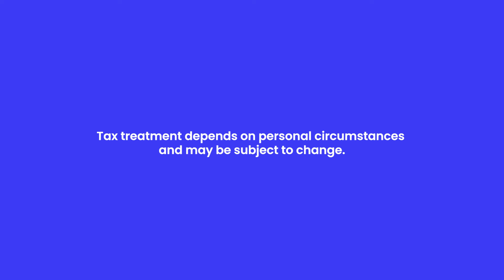Why Saphi Bartlett doesn’t (currently) invest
Discover some of make-up and fashion influencer Saphi Bartlett’s hesitations when approaching investing and what might change her mind!

When investing, your capital is at risk.